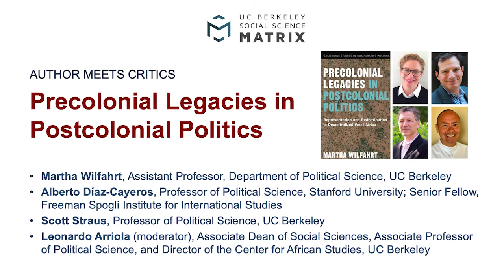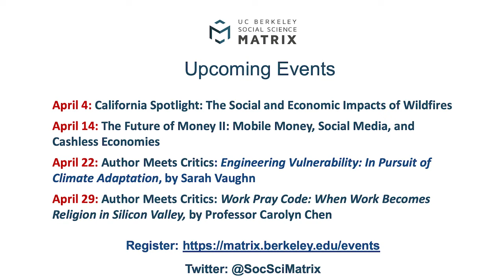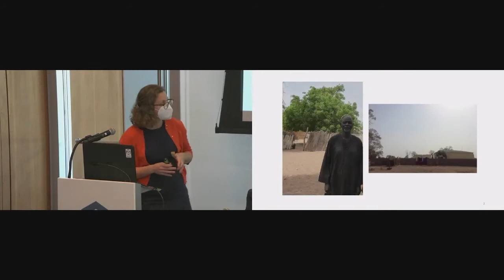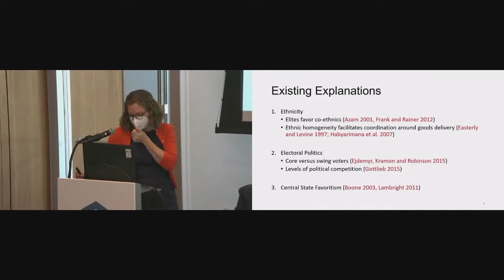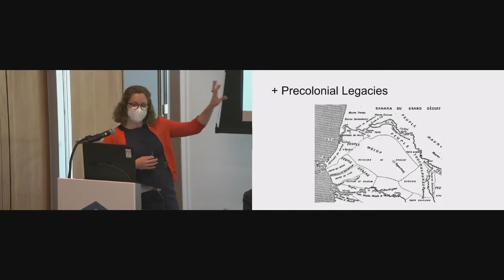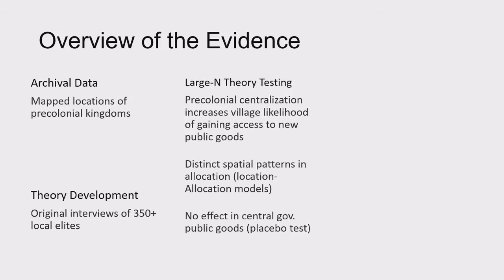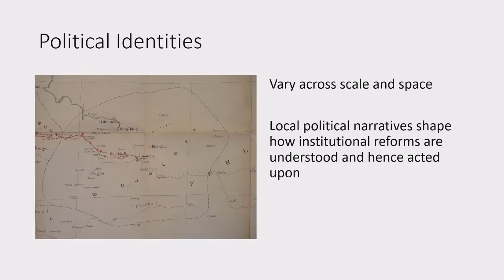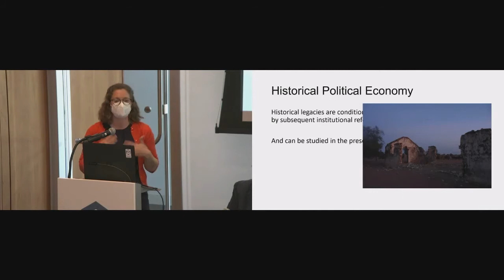Author Meets Critics: Precolonial Legacies in Postcolonial Politics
Recorded on March 7, 2020, this “Author Meets Critics” panel discussion focused on the book, "Precolonial Legacies in Postcolonial Politics: Representation and Redistribution in Decentralized West Africa," by Martha Wilfahrt, Assistant Professor in the UC Berkeley Department of Political Science.

Professor Wilfahrt was joined in conversation by Scott Straus, Professor of Political Science at UC Berkeley, and Alberto Díaz-Cayeros, Professor of Political Science at Stanford University and Senior Fellow at the Freeman Spogli Institute for International Studies. Leonardo Arriola, Associate Dean of Social Sciences at UC Berkeley, Associate Professor of Political Science, and Director of the Center for African Studies, moderated the pane.

Why are some communities able to come together to improve their collective lot while others are not? Looking at variation in local government performance in decentralized West Africa, this book advances a novel answer to this question: communities are better able to coordinate around basic service delivery when their formal jurisdictional boundaries overlap with informal social institutions, or norms. This book identifies the precolonial past as the driver of striking subnational variation in the present because these social institutions only encompass the many villages of the local state in areas that were once home to precolonial polities. Drawing on a multi-method research design, the book develops and tests a theory of institutional congruence to document how the past shapes contemporary elite approaches to redistribution within the local state. Where precolonial kingdoms left behind collective identities and dense social networks, local elites find it easier to cooperate following decentralization.